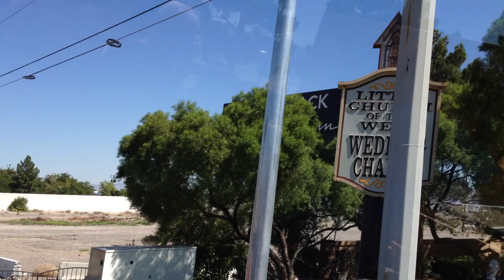LAS VEGAS HOP ON HOP OFF 09 2012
Double decker in Las Vegas september 2012 (Butler & partners)